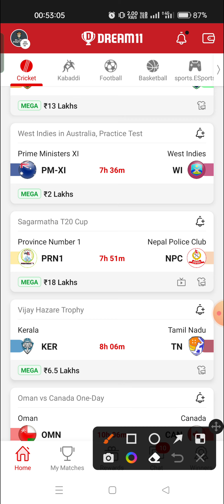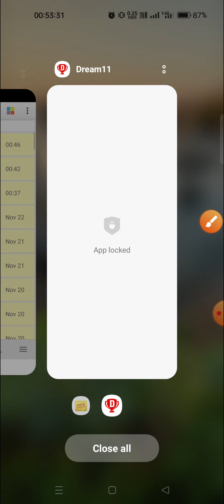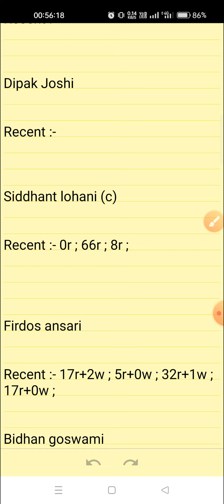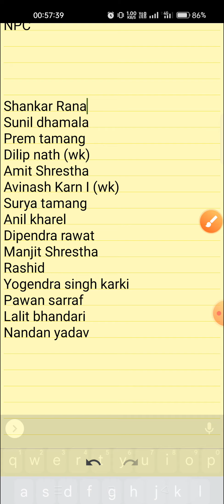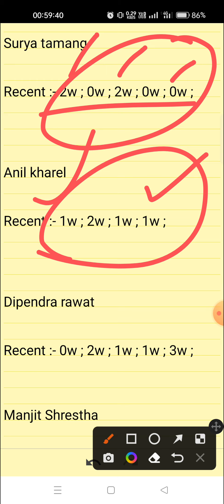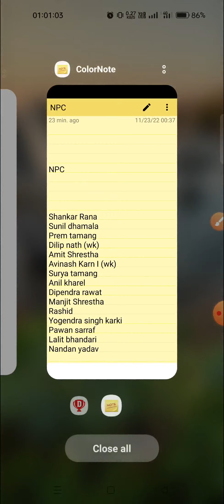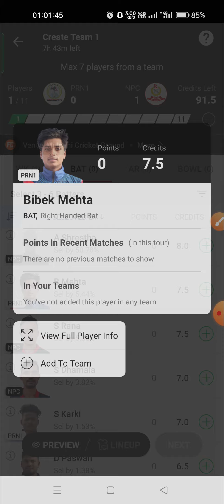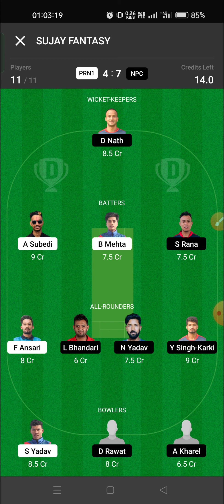PRN1 VS NPC || PROVINCE NUMBER 1 VS NEPAL POLICE CLUB || SAGARMATHA T20 CUP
SUJAY KUMAR